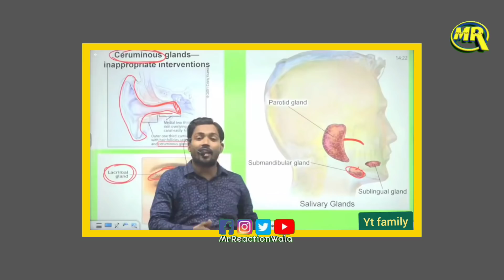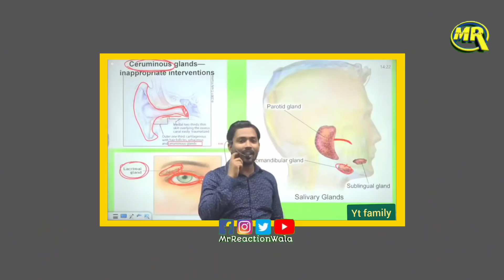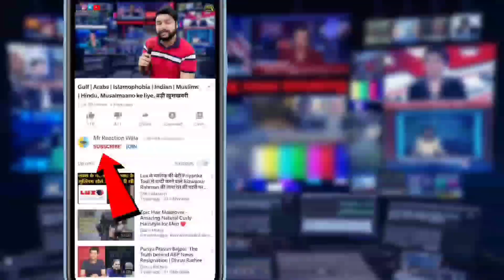Khan Sir Patna on Lucknow Girl Cab Driver। लखनऊ लड़की मामले पर खान सर बोल गए हकीकत, Video Viral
Khan Sir Patna on Lucknow Girl Cab Driver। लखनऊ लड़की मामले पर खान सर बोल गए हकीकत, वीडियो वायरल